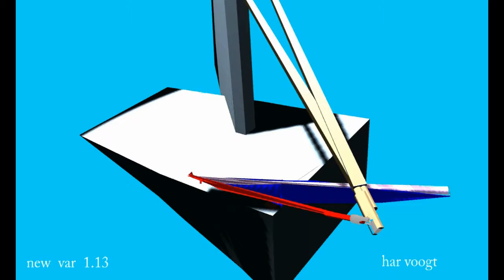new v1 13 042 xt